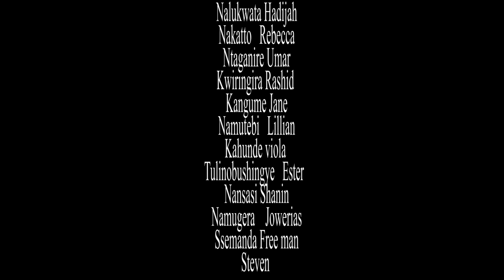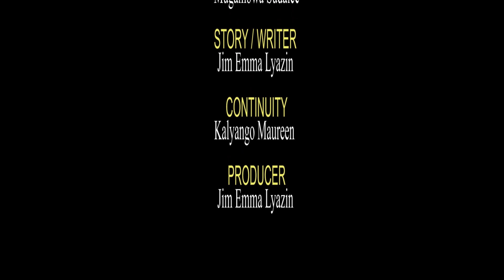KIRIBEDDA EPISODE 261 New Ugandan movie 2022 (Kina Uganda)